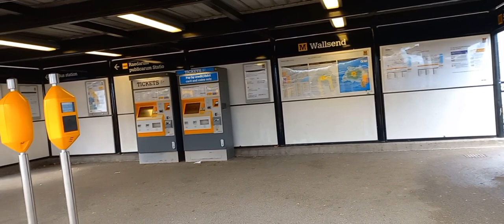*TRESSPASSER AT WALLSEND* Tyne And Wear Metro Class 599 4058 & 599 4025